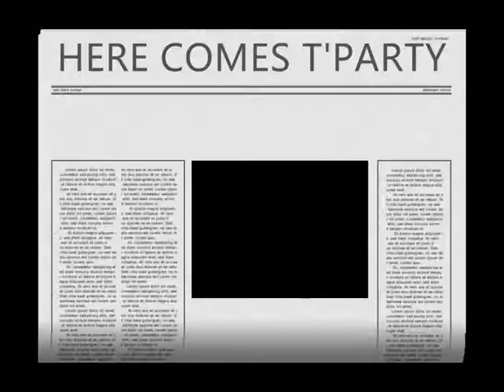Samoyed - YeTi in SHOW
What a super brat~!